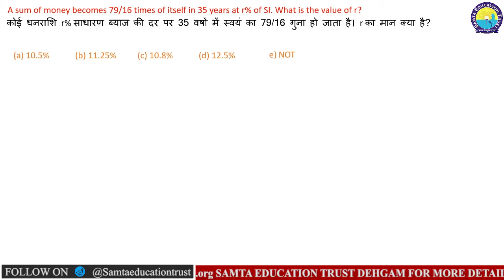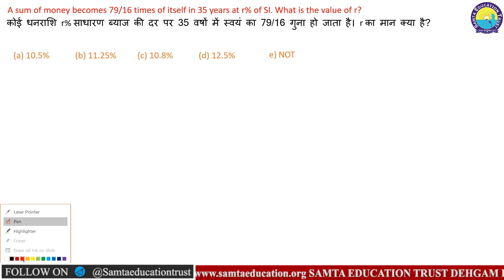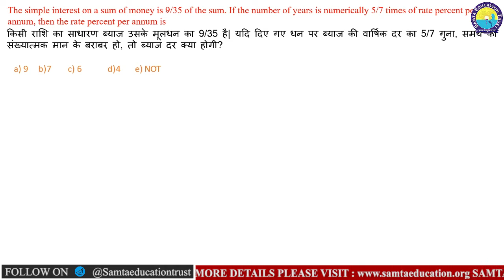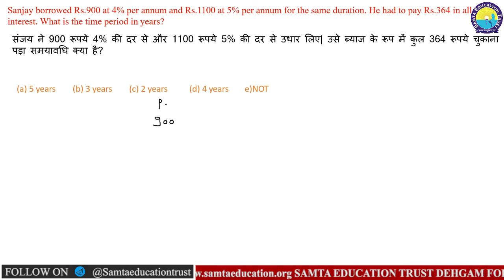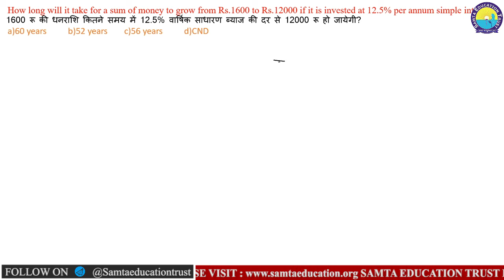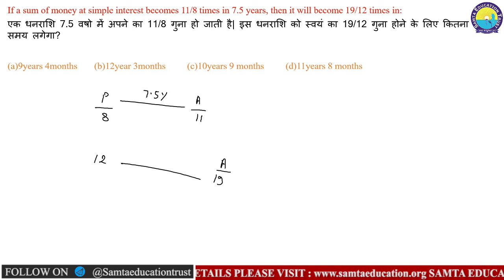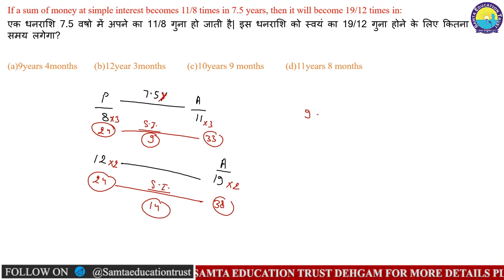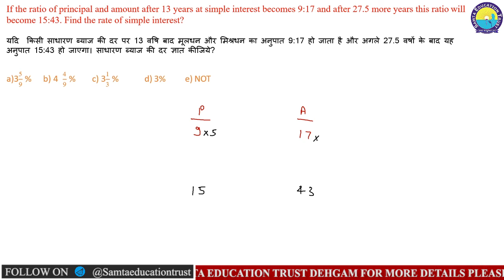SAMTA EDUCATION TRUST | SIMPLE INTEREST | PART I | IBPS | RRB | PO | CLERK | DAY-18 | 2020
SAMTA EDUCATION TRUST | SAMTA KNOWLEDGE ACADEMY | SIMPLE INTEREST | PART I | IBPS | RRB | PO | CLERK | DAY-18 | 2020 |  DEHGAM | BY VIKASH SIR